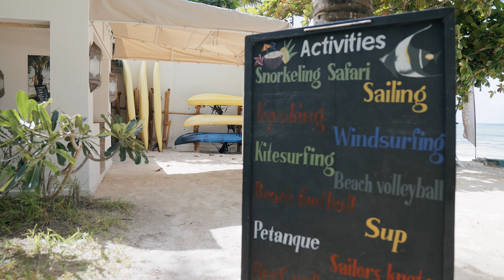Welcome to Baraza Resort and Spa - Your Oasis of Luxury on Zanzibar's White Sandy Beaches!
Escape to paradise at Baraza Resort and Spa, where opulence meets nature's beauty. Situated on the pristine shores of Zanzibar Island, our 5-star hotel beckons you with an unforgettable experience of relaxation, indulgence, and adventure.

🌴 Location:
Nestled on the powdery soft sands of Bwejuu Beach, Baraza Resort and Spa offers a serene escape amidst lush tropical gardens. Experience the breathtaking views of the Indian Ocean right from your doorstep.

🏨 Accommodations:
Our spacious and elegantly appointed villas and suites blend authentic Swahili and Arabic design with modern comfort. Each accommodation offers a private plunge pool and a spacious terrace, ensuring your stay is nothing short of spectacular.

🍽️ Dining:
Indulge in a culinary journey at our exquisite restaurants, serving a variety of international and local cuisines. Whether you crave fresh seafood by the beach or prefer a romantic dinner under the stars, Baraza has it all.

🌅 Activities:
From water sports and cultural experiences to rejuvenating spa treatments, there's never a dull moment at Baraza. Explore the vibrant culture of Zanzibar, embark on snorkeling adventures, or simply unwind by the pool with a cocktail in hand.

🌟 Why Baraza Resort and Spa:

Impeccable 5-star service
Unparalleled beachfront location
Luxurious villas and suites
World-class dining
Diverse activities and entertainment
Award-winning spa
Discover why Baraza Resort and Spa is the epitome of luxury on Zanzibar Island. Your dream vacation awaits!